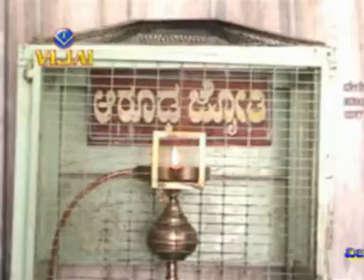03 ಹೋಗೋಣ ಬನ್ನಿರಿ ಸಿದ್ಧಾರೂಢರ-ಭಕ್ತಿ ಗೀತೆ -ಕಸ್ತೂರಿ ಶಂಕರ-HOGAN BANIRI SIDDHRUDHARA MATHAKA- KASTURI S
VCS - PA 6066 ,VACD 1006
ಶ್ರೀ ಸಿದ್ಧಾರೂಢಸ್ವಾಮಿ : ಸುಪ್ರಭಾತ    -      ಭಕ್ತಿ ಗೀತೆಗಳು-
ಹಾಡಿದವರು : ಮಂಜುಳಾ ಗುರು - ಗುರುರಾಜ ಕೆಂಧೂಳಿ ಹಾಗೂ  ಕಸ್ತೂರಿ ಶಂಕರ
ಸಾಹಿತ್ಯ : ಗುರುರಾಜ ಕೆಂಧೂಳಿ,ಬಸವರಾಜ ಬಳೆಗಾರ ,ಶಿವಾನಂದ ಹೊಳೆಪ್ಪನವರ
ರಾಗ ಸಂಯೋಜನೆ : ಗುರುರಾಜ ಕೆಂಧೂಳಿ                -             ಸಂಗೀತ : ಎ.ಸುಂದರಮೂರ್ತಿ
ಸಂಯೋಜನೆ , ಸಂಕಲನ : ವಿಶ್ವನಾಥ ಇರಕಲ್ಲ         -                ಡಿಜಿಟಲೀಕರಣ : ಶ್ರೀನಿವಾಸ ಇರಕಲ್ಲ
 ಸದ್ಗುರು ಶ್ರೀ ಸಿದ್ಧಾರೂಢಮಹಾಸ್ವಾಮಿಜಿಗಳವರ ಕುರಿತು ಬಿಡುಗಡೆಯಾದ ಪ್ರಪ್ರಥಮ ಕ್ಯಾಸೆಟ್ಟು (1988)

SHRI SIDDHARUDH SWAMI  SUPRABHAT AND DEVOTIONAL SONGS
SUNG BY :  MANJULA GURU - GURURAJ KENDULI AND KASTURI SHANKAR
LYRICS : GURURAJ KENDHULI , BASAVARAJ BALEGAR , SHIVANAND HOLEPPANAVAR
TUNED : GURURAJ KENDHULI                   -           MUSIC : A.SUNDERMURTHY
ARRANGED , EDITED : VISHWANATH IRKAL       -      DIGITAL CONVERTION : SHRINIVAS IRKAL
FIRST CASSETTE RELEASED ON SADGURU SHRI SIDDHARUDHAMAHASWAMIJI   (1988)

ಪೂ.ಶ್ರೀ ನಿಜಗುಣದೇವರವರ ,ಭಕ್ತಿಗೀತೆ , ತತ್ಟಭಜನಾ , ಪ್ರವಚನಗಳನ್ನು ಕೇಳಲು ಕೆಳಗಿನ ಲಿಂಕನ್ನು ಒತ್ತಿರಿ